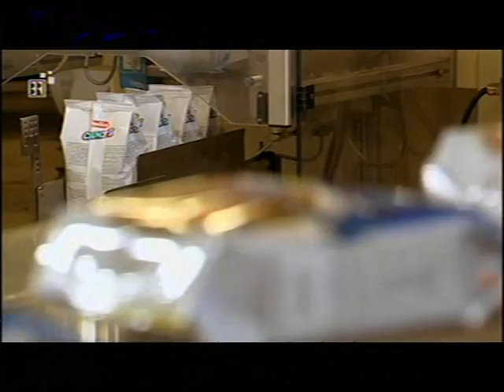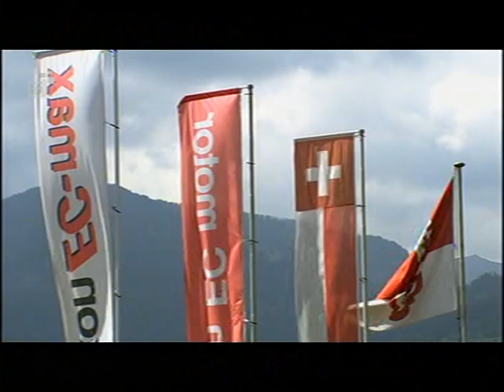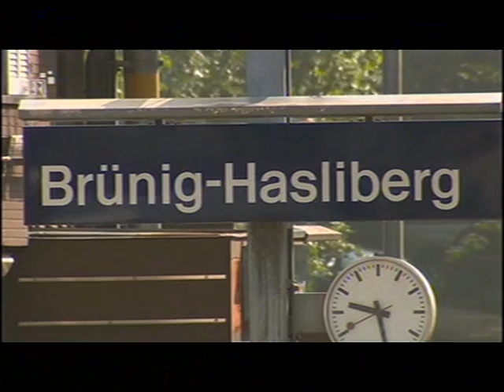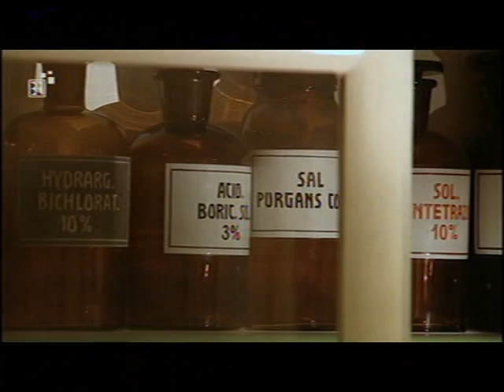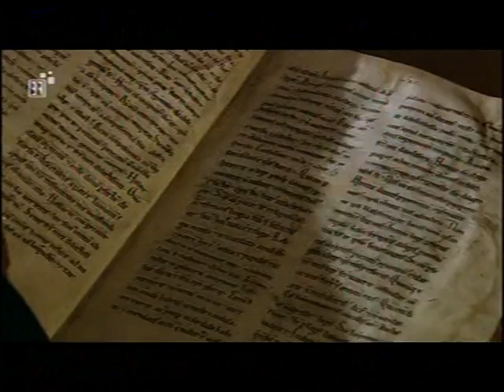Bilder einer Landschaft - Unterwalden-Herz der Schweiz (2005)